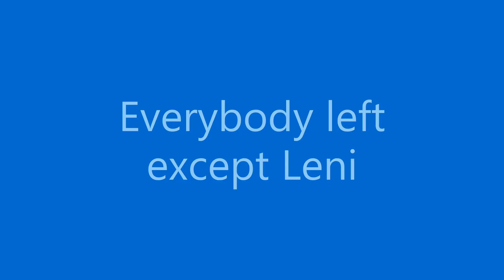Detective Leni Loud the Spy Hero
After the gang dislikes the tape Leni has bought from the video store, Leni decided to make a videotape of her own. So, she calls everyone in a meeting to show them the tape they made.

Sonic the Hedgehog is owned by Sega and Sonic X is owned by TMS

Loud House is owned by Chris Savino and Nickelodeon

Pokemon is owned by Satoshi Tajiri and The Pokemon Company

Digimon is owned by Akiyoshi Hongo and Bandai Toei Animation